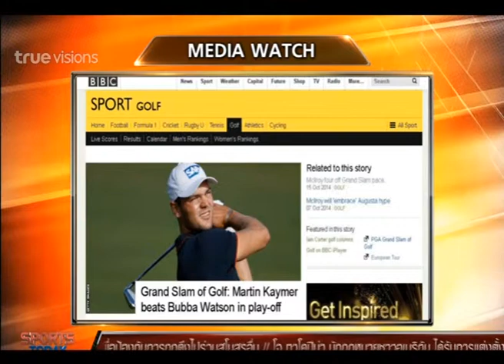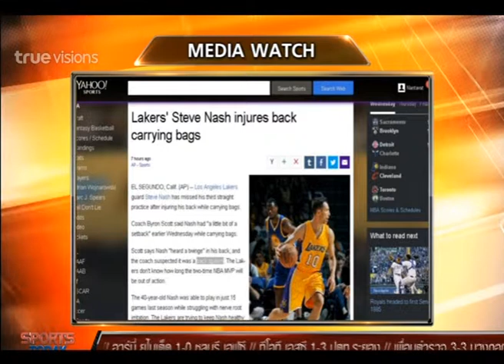Sport Today | 16-10-2014 (2/4)